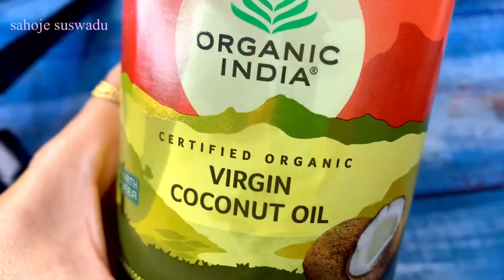एकदम नाया तरीका से सार्डिन मछली II HOW TO MAKE BENGALI HOME MADE SARDINE FISH CURRY MASALA RECIPE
This is a recipe of sea fish Sardin, in this video I am showing how to make sea fish "Sardin mach" with minimum masala , an extra ordinary delicious dish

Topics I covered here :
1. Sardin macher jhal recipe
2. Sardin mach ranna
3. sea fish Sardin
4. SARDINE FISH CURRY
5. Sea fish recipe
6. Bengali sea fish curry